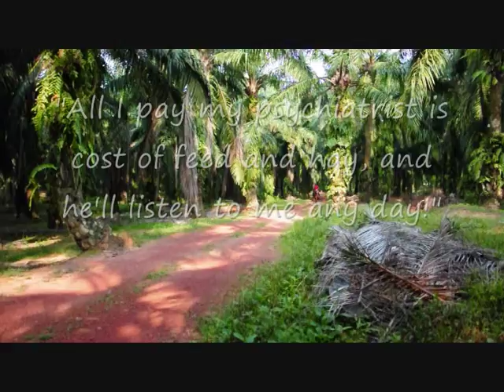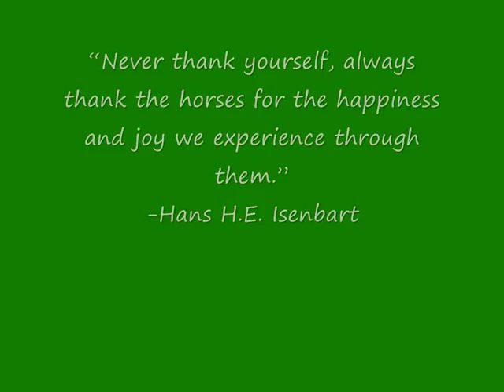Horse Trail Riding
Dengkil trail ride